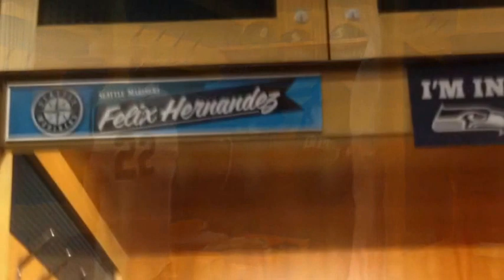Mariner's FanFest 2014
Here is my video I made of the first time I attended the Mariner's FanFest at Safeco Field in Seattle,WA. I got to meet some people from one of the local news stations and got to also walk on the bases that the players use during each home game.

If you liked this video don't forget to click the like button below and also subscribe to my channel to be able to see all of the videos that I will be uploading on my channel.